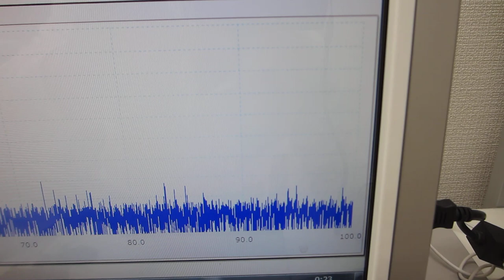超音波プローブの製造技術：超音波の伝搬特性テスト（超音波システム研究所）